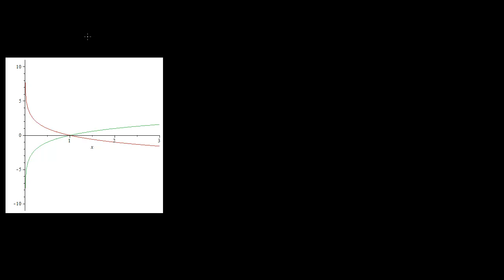Fonctions logarithmiques - Limites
Calcul de limites pour les fonctions logarithmiques.
Cours : 201-NYA-05 - Calcul différentiel & 201-103-RE - Calcul différentiel appliqué aux sciences humaines
Programmes : Sciences de la nature [200.B0] & Sciences humaines [300.A0]